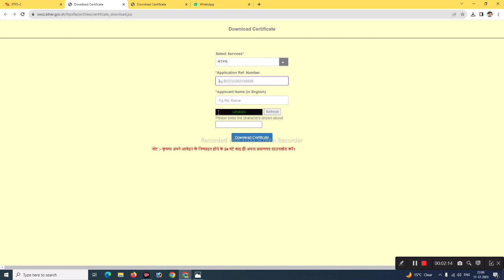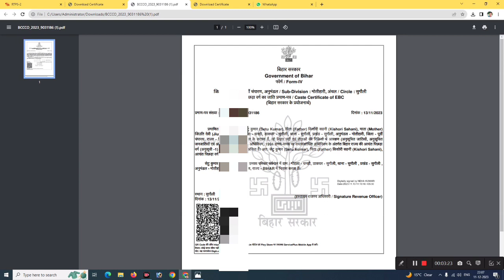Service plus website new update || अब ऐसे डाउनलोड करें || जाति आय निवास